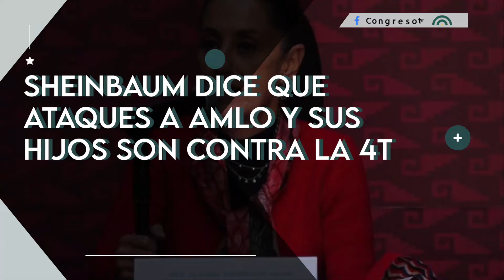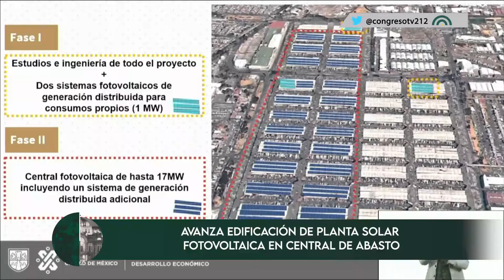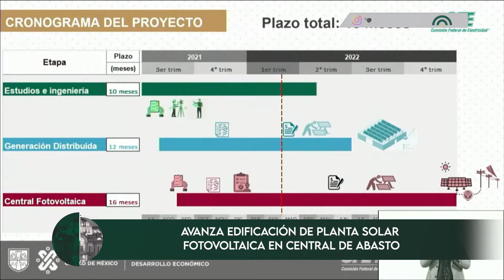Corte Informativo | 16 de febrero de 2022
🗞 Revisa las noticias más relevantes en materia legislativa, de la CDMX y México 🇲🇽 con este Corte Informativo | 16 de febrero de 2022 👇🏽👇🏽